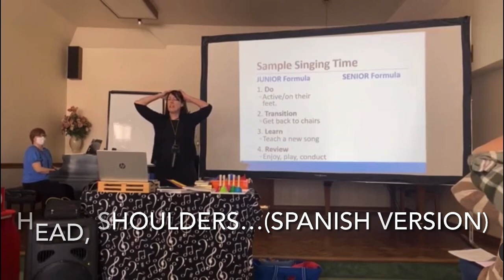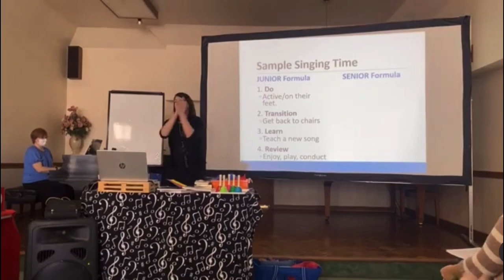Head, Shoulders, Knees & Toes (Wiggle + Spanish)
Review activity with a twist. Theme and Variations. Start with wiggling.

Watch and listen how the Spanish version is different!